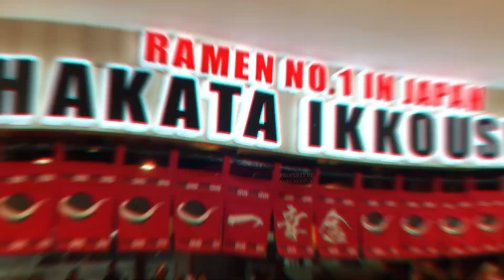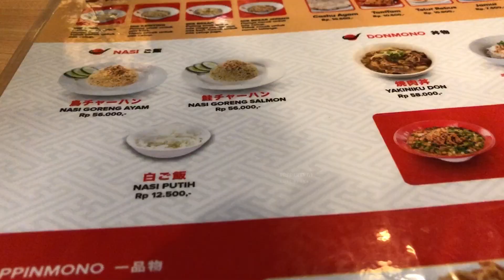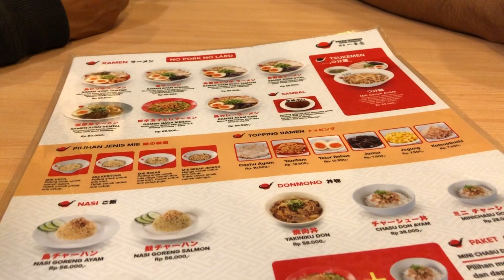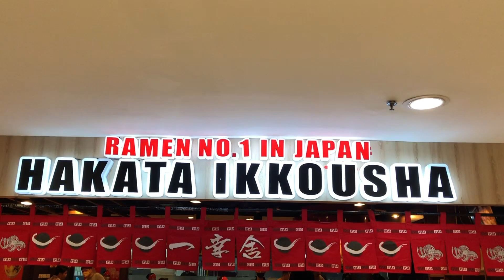EXCLUSIVE NORMA RISMA sempat merasa seperti AYAM SAYUR makan MIE RAMEN favorite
Mie Ramen -NORMA RISMA sempat merasa seperti AYAM SAYUR makan RAMEN favorit dg lahap bareng bos Alfi

Norma Risma kembali hadir setelah di podcastnya denny densu kini hadir lagi di podcastnya Ashanty, dalam kasus yang nerma hadari semuanya sudah di curahkan di podcastnya denny dan podcastnya shanty, dan beliau sudah di tangani tim kuasa hukumnya yatiu bang hotman paris hutapea. namun kopi berkah kali ini hadir untuk mengikuti kegiatan norma selama selama podcast di ashanty sampai dengan selesai. setelah beres podcast dengan ashanty normapun di hubungi oleh big bossnya kitty shoup untuk mengajak makan malam di senayan city. menu yang mereka pilih ialah mie ramen japanese, seperti apakah keseruannya ,, simak videonya di kopi berkah.